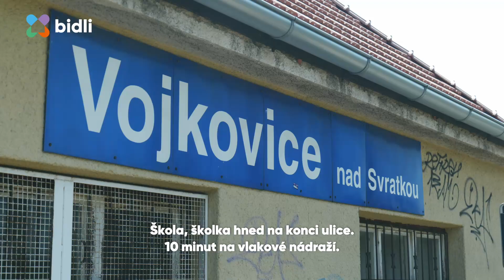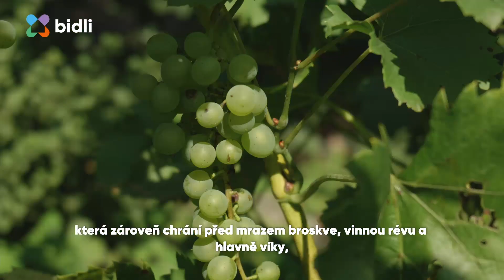Prodej rodinného domu se zahradou a bazénem - Vojkovice u Židlochovic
LÍBÍ SE VÁM TATO NEMOVITOST ?

Chcete vědět více? Aktuální nabídky, prodané nemovitosti a reference najdete na